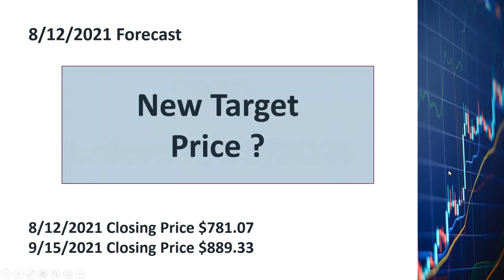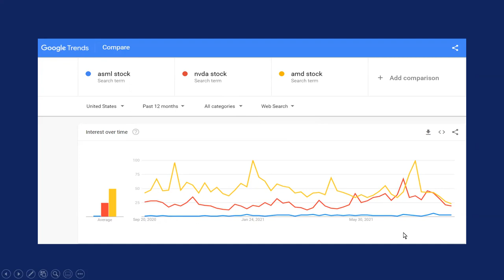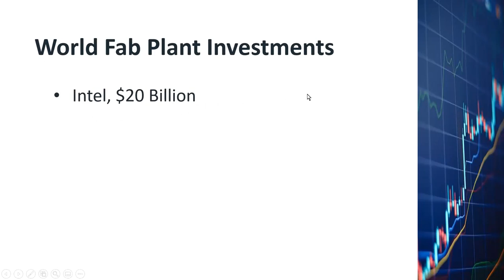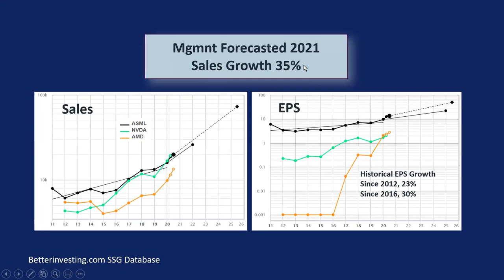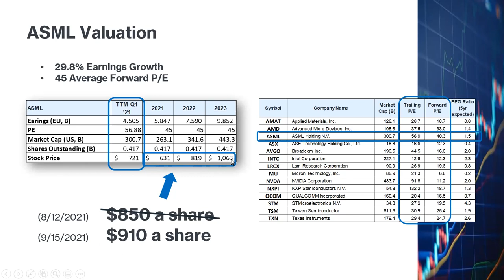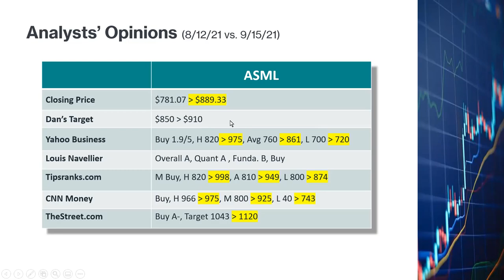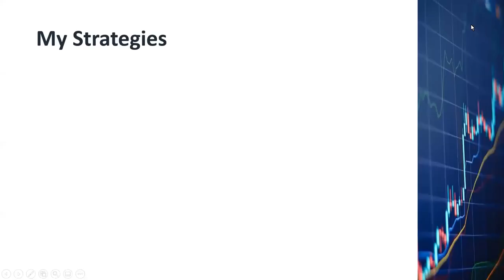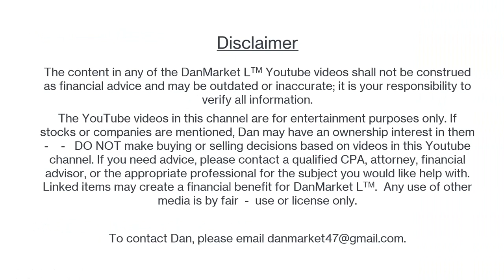ASML, Best Semiconductor Stock, Monopoly on EUV Systems for Chip Foundries, Up More Than NVDA & AMD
I have been trading ASML in the last couple of years and have earned quite a bit of profit.  I believe ASML is the best semiconductor stock for several reasons.  Just in the last month, it went up more than 12%.  I believe the ASML will continue to go up.  This video covers my technical and fundamental analyses of ASML.